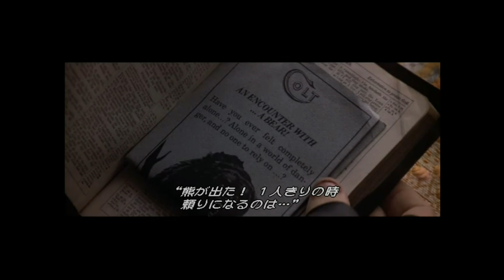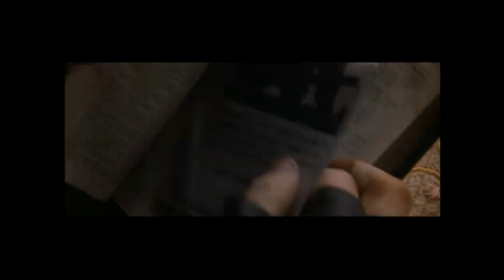We are no angels Japanese Subtitles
俺たちは天使じゃない
の見せ場
ショーン・ペンのスピーチです